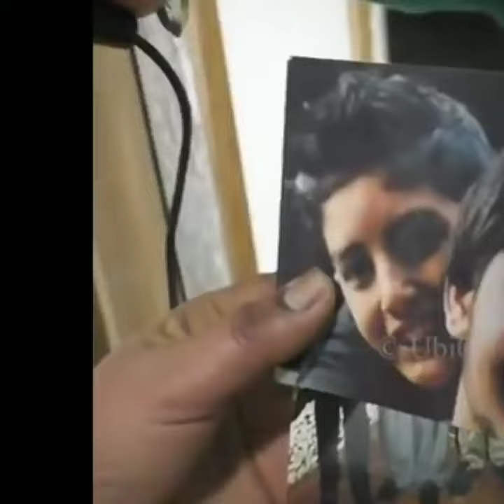Gangwar gangsters in Punjab sukha khalon famous video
Ysjdizjaywodydb dhxbdnhefacx jdoejgdysud shjdnfjcj dhdhdbvfq sydioernhsbs xhduxkxnxbgd f